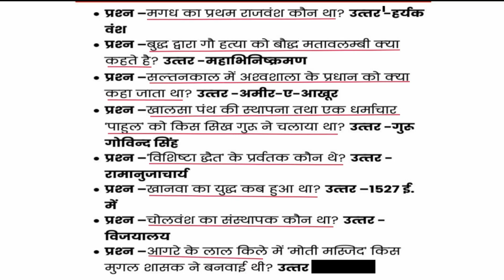ANCIENT AND MEDIEVAL HISTORY QUESTION SERIES || PART 3 || GK HINDI || GK QUESTION AND ANSWER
GK QUESTION || GK HINDI || GK QUESTION AND ANSWER || ANCIENT AND MEDIEVAL QUESTION SERIES || PART 3

Welcome to our exciting video series on Ancient and Medieval General Knowledge! In this first part, we dive into fascinating GK questions and answers that will test your knowledge and expand your understanding of history.

Join us as we explore intriguing facts and lesser-known trivia from ancient civilizations to medieval times. Whether you're a history buff or just looking to learn something new, this video is perfect for you!

In this episode, we cover a range of topics including significant events, notable figures, and cultural milestones that shaped our world. Get ready to challenge yourself with our carefully curated GK questions and see how many you can answer correctly!

wifistudy
ancient history
ssc
indian history gk english
trivia quiz
history gk
sbi po
indian history
railway
rrb
ancient history gk
quiz
gk for competitive exam
sbi clerk
ibps clerk
ibps po

Answer Key
2024 UPSC Prelims
UPSC 2024
UPSC PDF